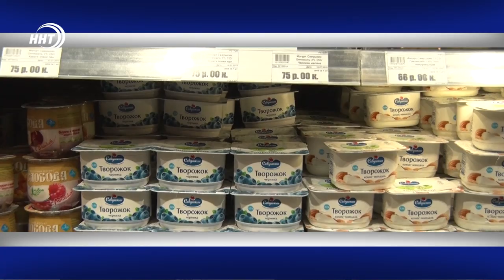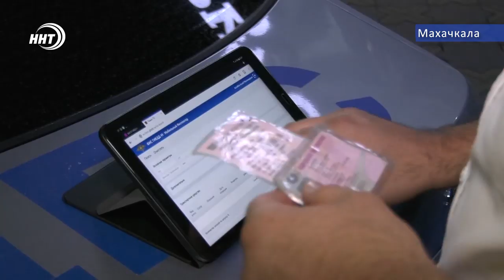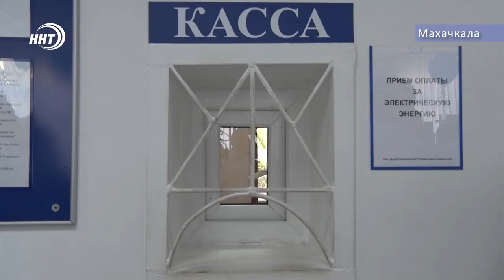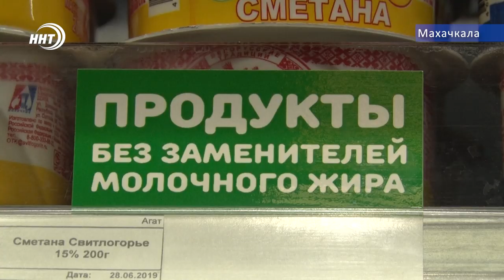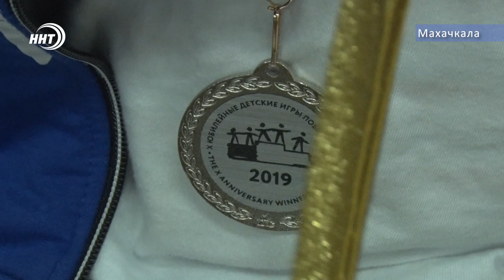Новости Дагестана за 11.07.2019 год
1. Дедушка с двумя внуками погибли при пожаре. в Кизлярском районе загорелся частный дом
2. Глава Дагестана встретился с новым начальником УФСИН по РД Андреем Поляковым. Подробности встречи сегодня в выпуске
3. Определить где молоко, а где химия теперь станет легче. в супермаркетах республики будут ставить предупреждающие надписи на продукты